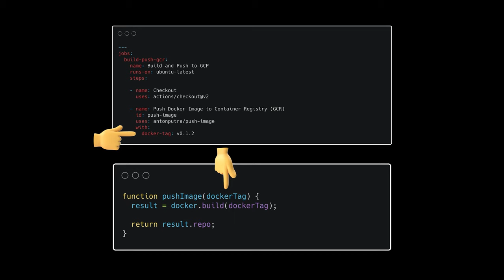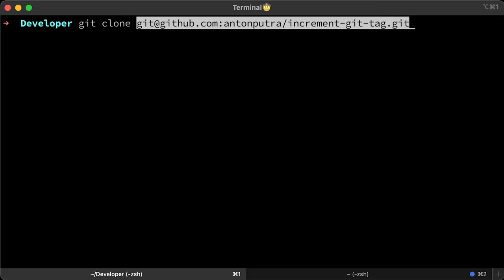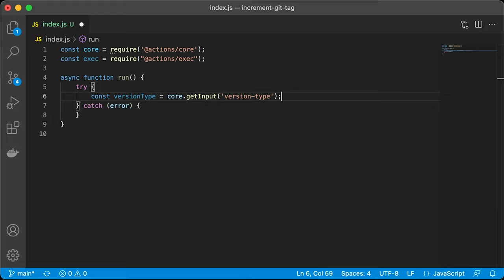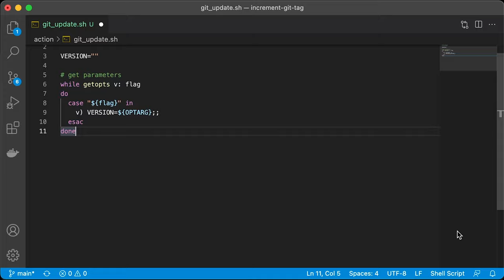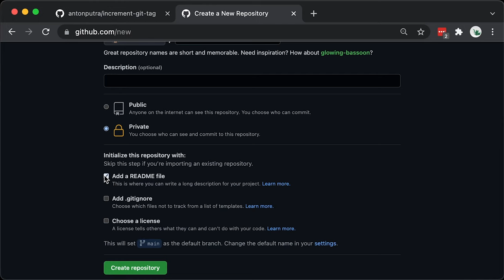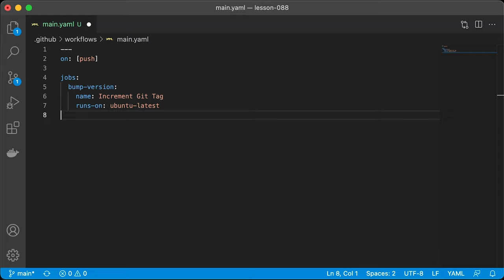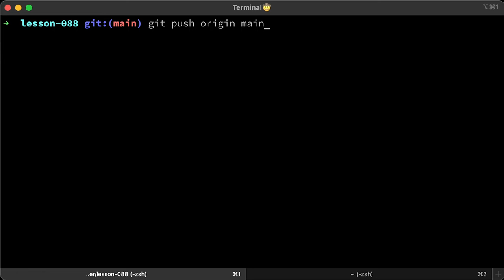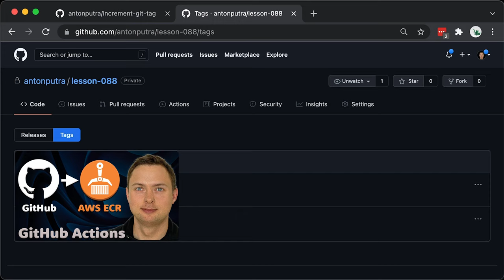How to Create Your Own GitHub Actions?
⏱️TIMESTAMPS⏱️
0:00 Intro
1:22 Build JavaScript GitHub Action
8:34 Test JavaScript GitHub Action